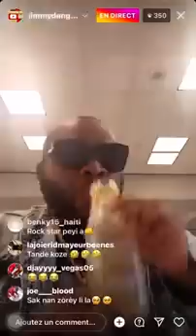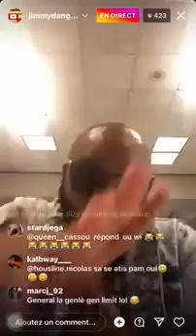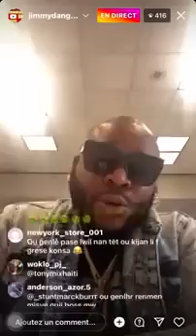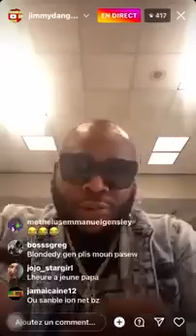Se Pa Wendy Ki Dejwe Shishie Non Li Fe Trop Maji Deye Wendy Kounya Maji Yo Tounen Nan Moudaw Akrena